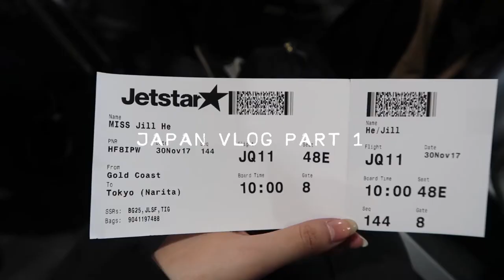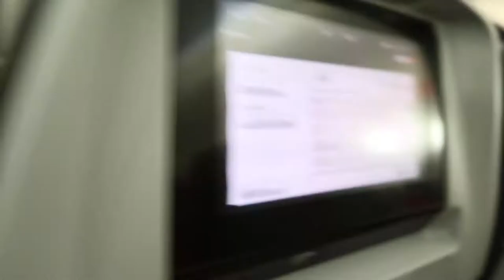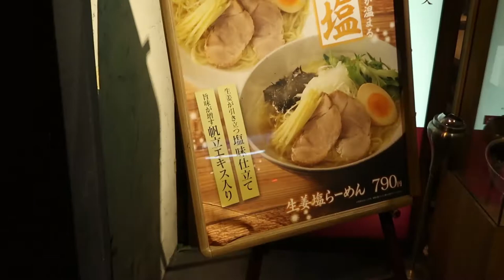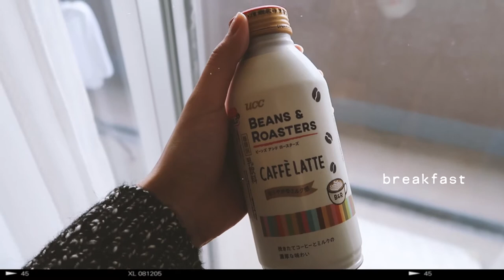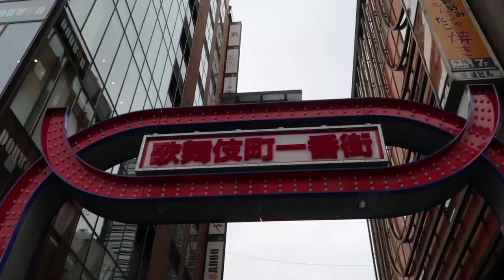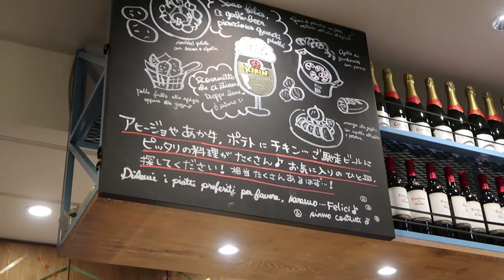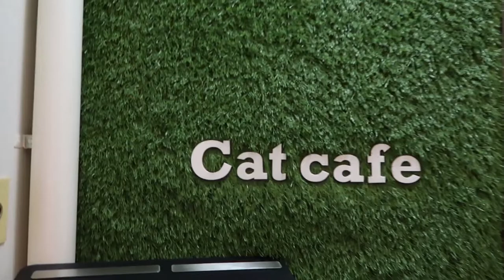japan vlog | crane machines, cat cafes & memes